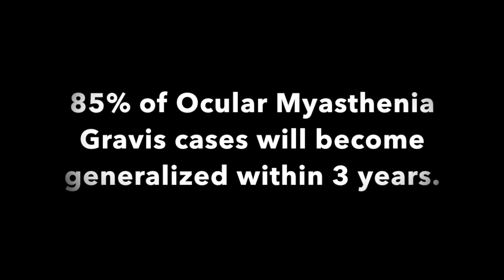Suspected Myasthenia Gravis - Timeline of Symptoms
A brief outline of symptoms that may be related to Ocular Myasthenia Gravis (OMG) and/or generalized Myasthenia Gravis. Currently, I am seronegative for acetylcholine antibodies, which is the only test performed to date.

In Spring 2017, I had a couple of episodes where I momentarily lost vision in my left eye due to severe ptosis! Since then, mild to moderate ptosis has become consistent and persistent. And then today- the ptosis didn't resolve with rest. It merely improved.

A few YouTube videos show individuals undergoing either the Tensilon or Ice Test where the ptosis appears to be...unmanageable. Does one simply wake up one fine day to an eyelid that sags shut? Does ptosis progress over time?